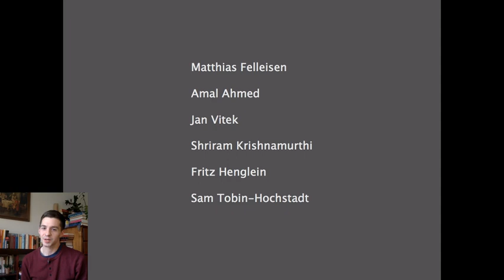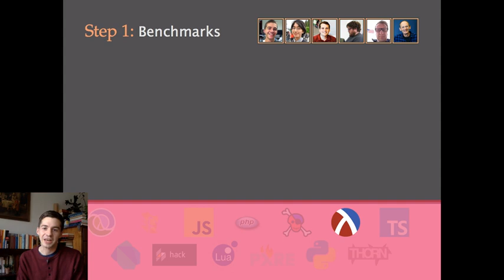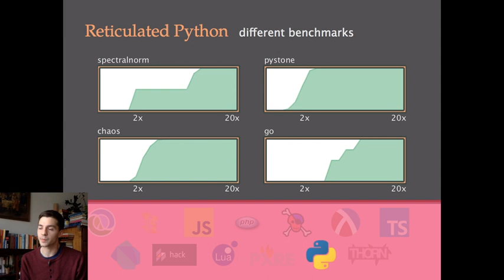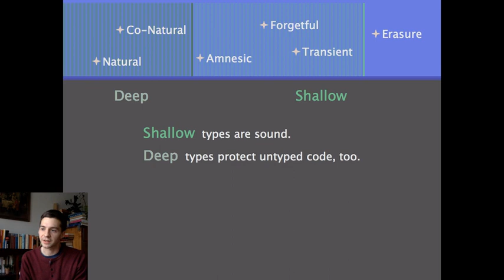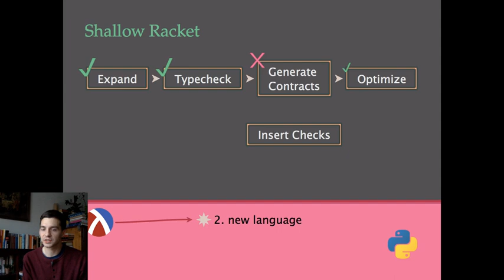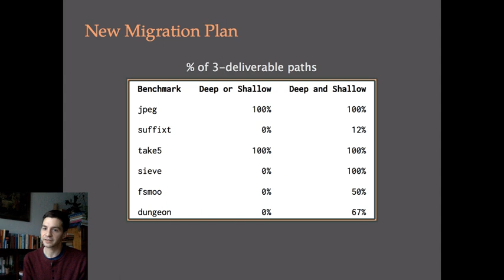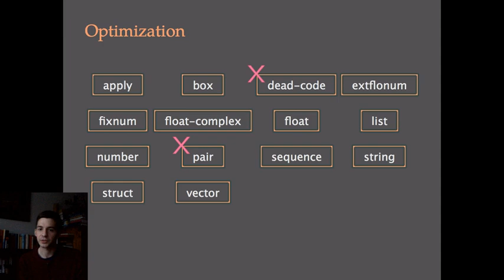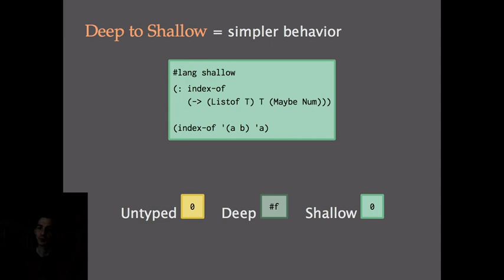Deep and Shallow Types (thesis defense)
area = programming languages
topic = mixing static and dynamic typing
institution = Northeastern University